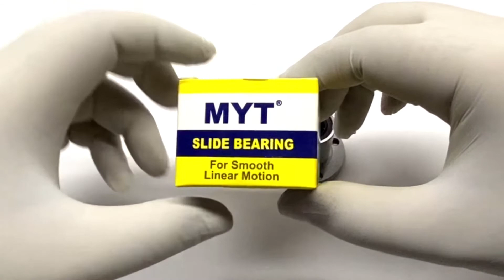LMF 16UU MYT | LINEAR MOTION FLANGE BEARINGS | ABDUL TRADERS